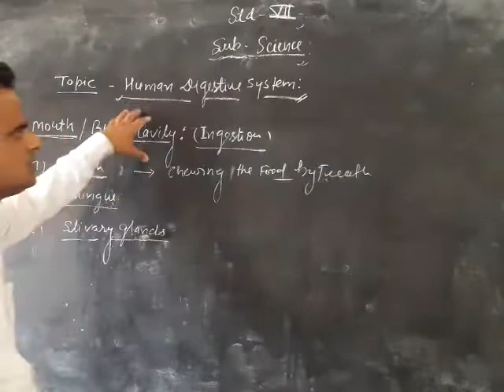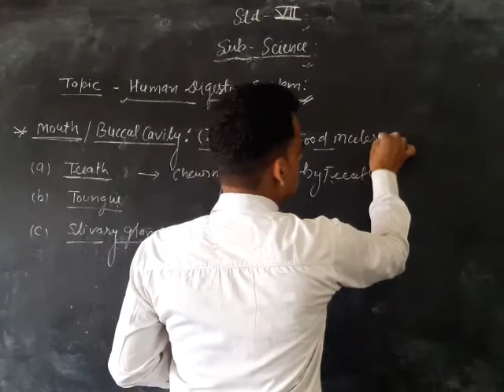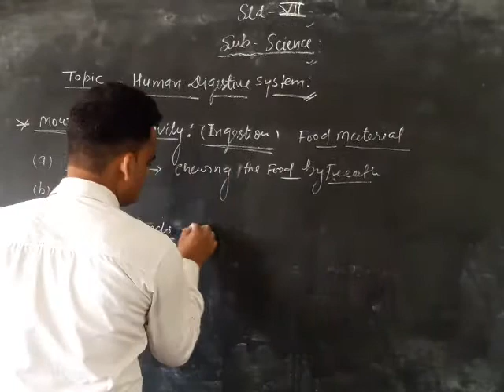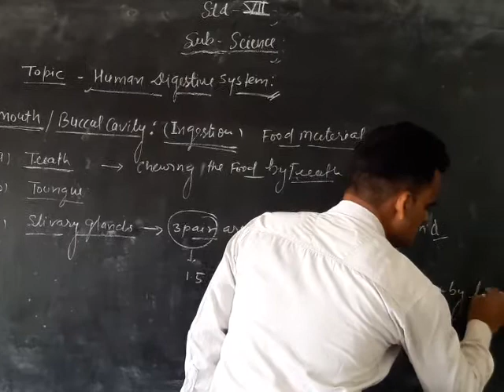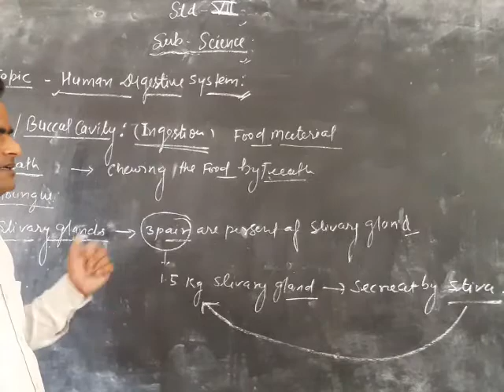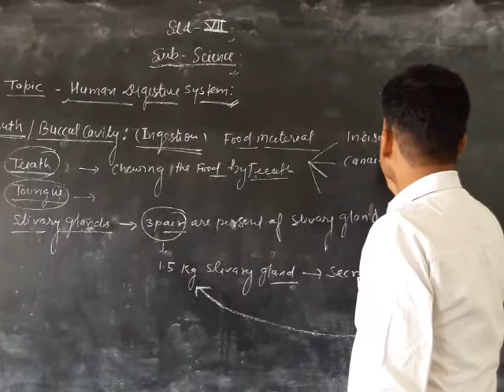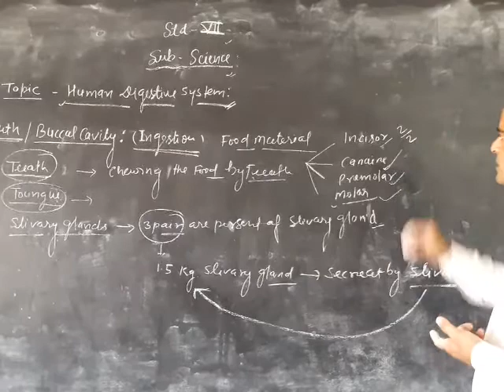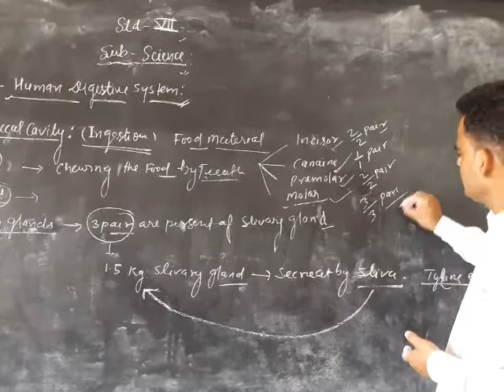17 May 2021